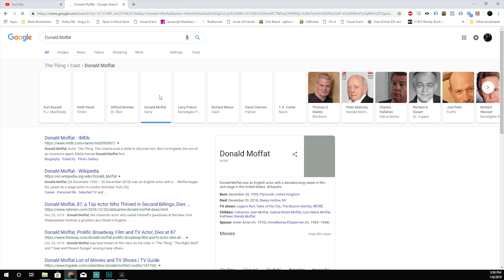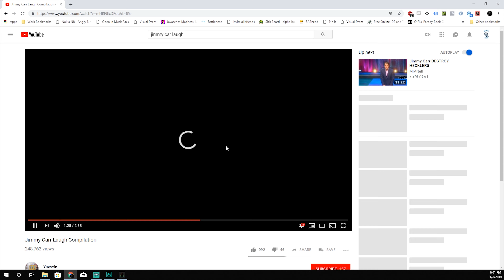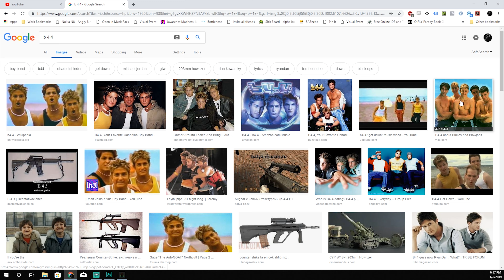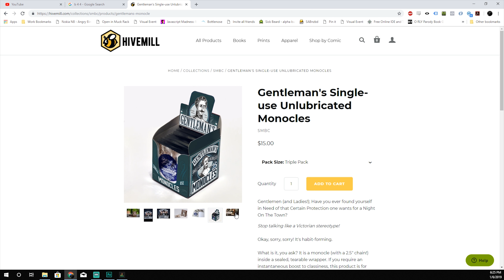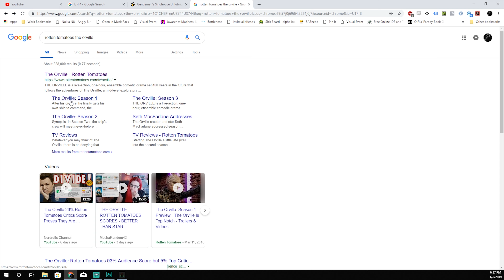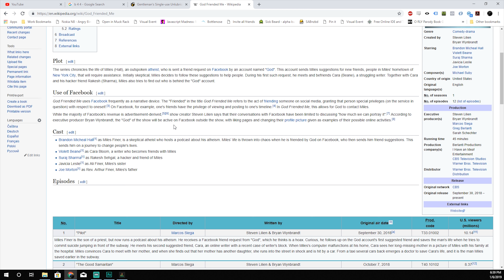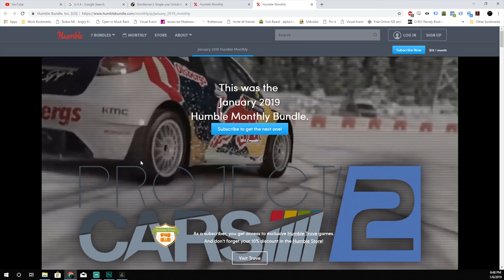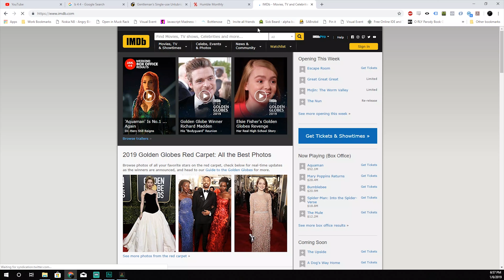Topless Robot Podcast - Episode 17 - Car Wishes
No, the title doesn't make sense.
We talk a bunch about Driverless cars, B4 4, vomiting in a hotel room, Retro City Fest, Jimmy Carr laughing and more!